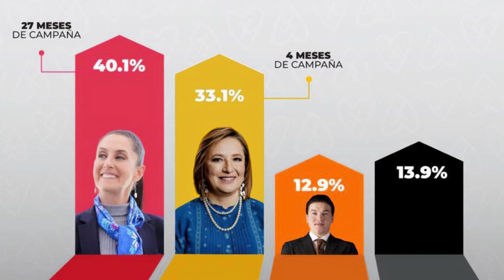LAS BOLAS RÁPIDAS DE DAVID PARRA | SI LA SERIE MUNDIAL ELECTORAL 2024 FUERA HOY...